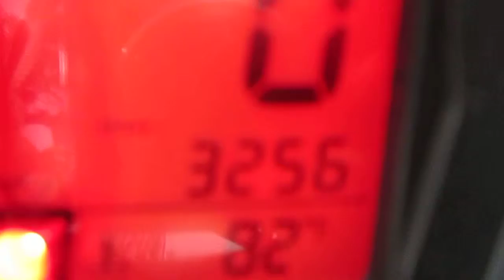2007 Suzuki GSX-R 600 @ iMotorsports 9318